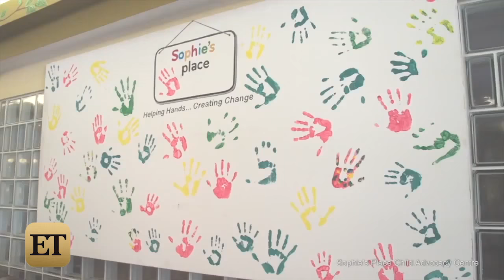EXCLUSIVE: Gene Simmons' Daughter Sophie Opens Up About Child Porn Search At Family Home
The rocker's 23-year-old daughter Sophie recently opened up to ET about the incident.